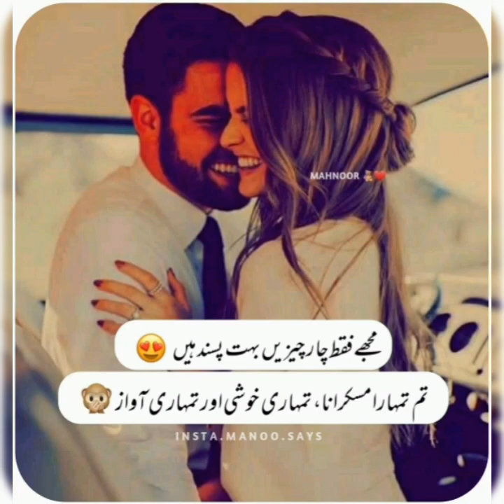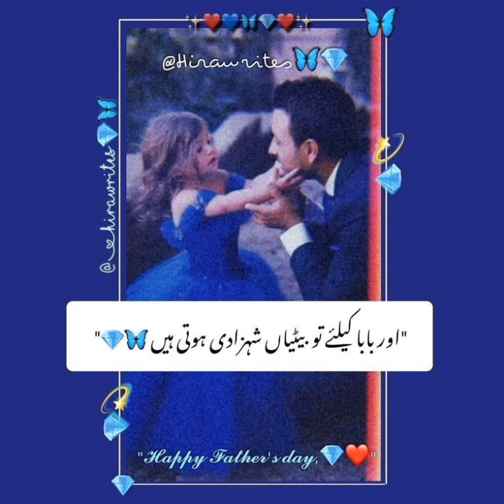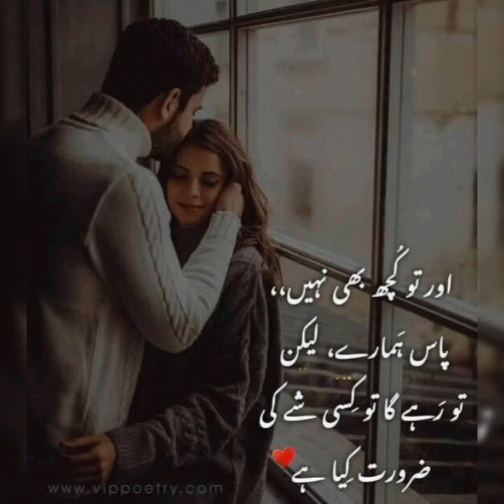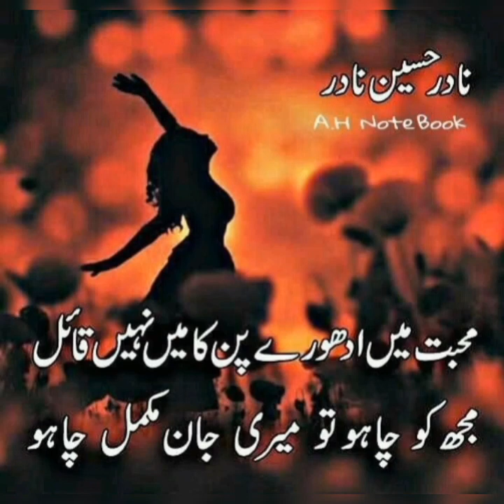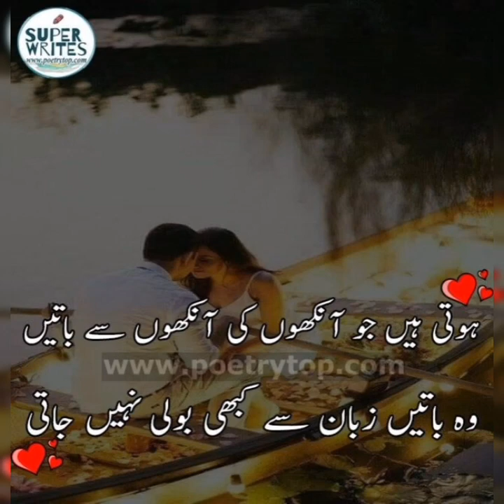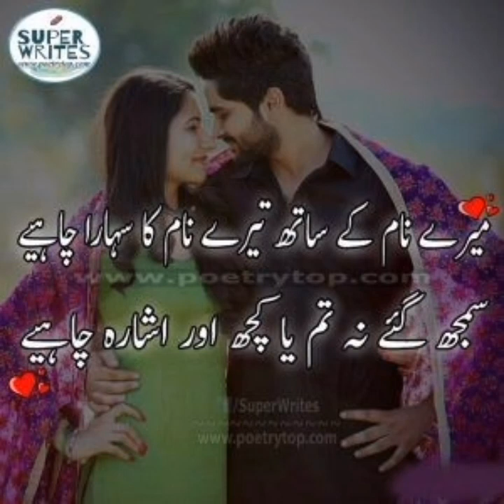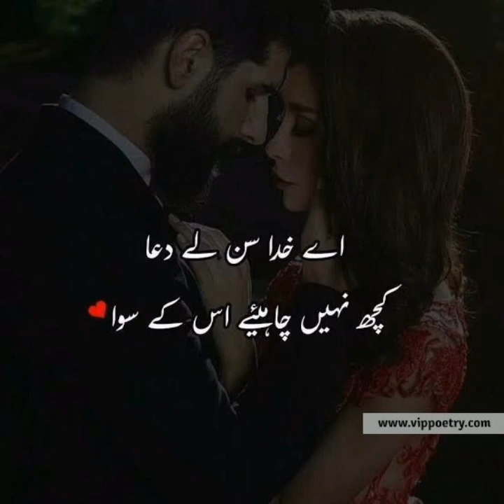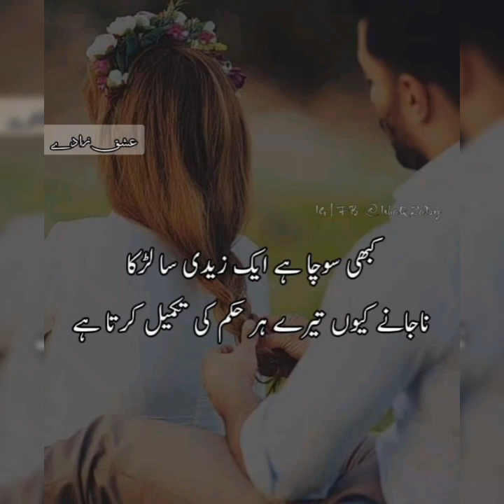Romentic ❤️Dpz // so cute Lovely poetry // love poetry ❤️🌹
hi everyone Assalamualaikum is video mei AP dhekhy gey Romentic poetry agr passand aye tu comments mei zaror bataye thanks.